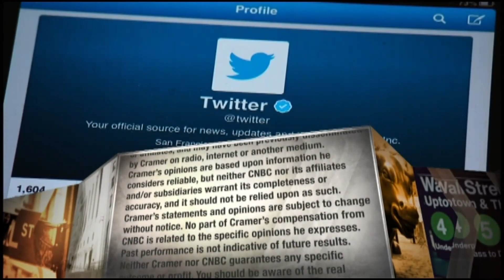Why investing for kids can have huge payoff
Jim Cramer shared the benefits of and top strategies for investing for newborns and young children.